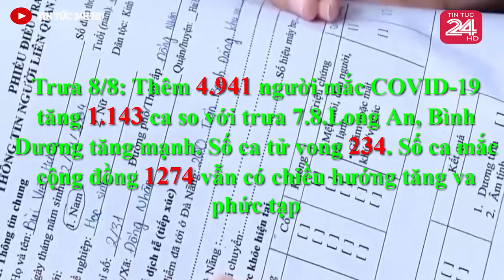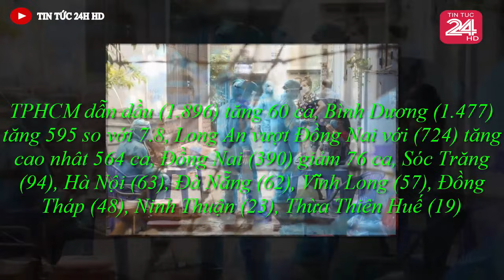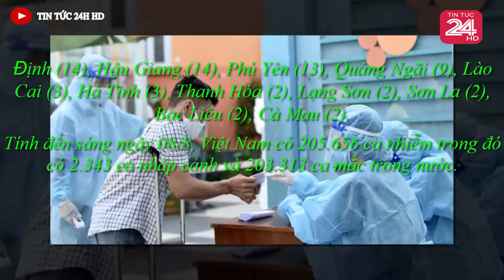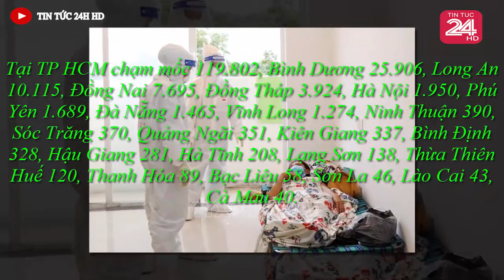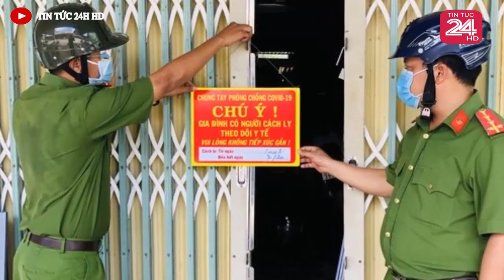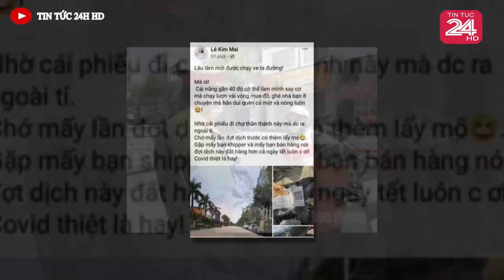Tin nóng ĐẶC BIỆT mới nhất hôm nay//Tin nóng Việt Nam Mới Nhất Hôm Nay#tintuc24hhd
TIN KHẨN :Số ca mắc ĐẢO CHIỀU ra  tỉnh lân C'ận/Binh Dương & Long An tăng mạnh/ 3250 ca T'ử Vong.